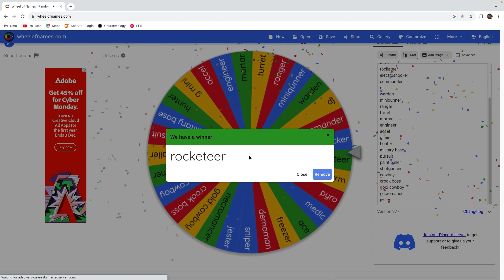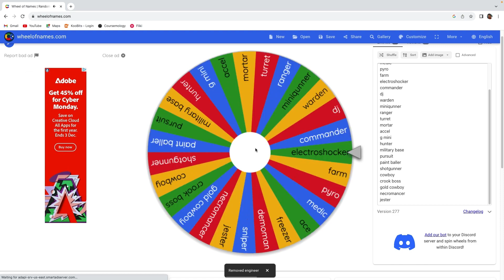Doing the random tower challenge in tower defence